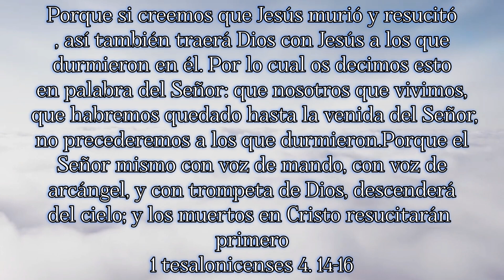JOSUE DE TARRAGONA Y ANTONIO DE TARANCON || EN LA CIUDAD DE BELEN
Titulo: En la ciudad de Belen
Interpretes: Antonio de Tarancon  y Josue de Tarragona
Autor: Juan Antonio Amador
Producción Musical: AFSOUND

Que Dios les bendiga mucho en esta ocasión les traigo esta preciosa alabanza la cual nos recuerda el nacimiento de nuestro señor y lo que hizo por la humanidad. Es una labranza la cual me mostró mi amigo Josue de un hermano de su iglesia y me hizo mucho bien
esperamos que a vosotros también os aga bien